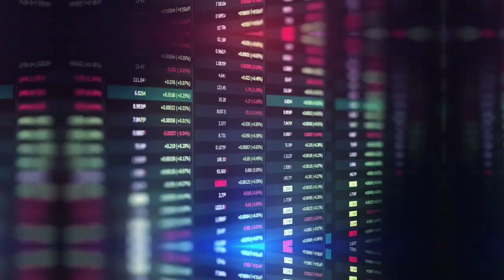A modernização do varejo: as novas gigantes do setor | Novatas na Bolsa - 2ª Edição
Moderador: Venâncio Velloso, Sócio & Chief Digital Officer | GENIAL
Convidado: André Spolidoro, CFO | VTEX
Convidado: Kai Schoppen, CEO | INFRACOMMERCE
Convidado: Guilherme Pedroso, Country Manager | NUVEMSHOP